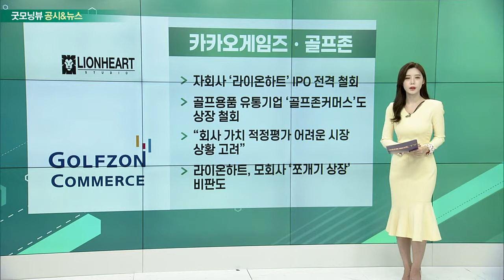카카오게임즈, 골프존, 현대제철, 제이씨케미칼, E1_공시&뉴스 (20221014)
카카오게임즈(293490)ㆍ골프존(215000)
- 자회사 ‘라이온하트’ IPO 전격 철회
- 골프용품 유통기업 ‘골프존커머스’도 상장 철회
- “회사 가치 적정평가 어려운 시장 상황 고려”
- 라이온하트, 모회사 ‘쪼개기 상장’ 비판도

- 노조 파업여파로 냉연공장 2주간 휴업
- 냉연강판 생산에 필요한 열연강판 공급 차질
- 후판과 특수강, 선재공정에서 파업 확대
- 가전제품에 필수 원자재인 만큼 파업 장기화 우려

- ‘동식물성 유지+수소’ 차세대 바이오디젤 도입
- 정부, 의무혼합비율 3.5% → 2030년 8% 두배로
- 전기 등 연료 대체 어려운 항공·해운 필수수단
- 전량 수입 석유 대체가능… “에너지 안보 도움”

E1(017940)
- 롯데케미칼과 LPG 매매계약 체결
- 2232억원 규모… 최근 매출액 대비 4.33%
- 에너지 대란에도 상반기 아쉬운 성적 보여
- “대규모 투자 집행해야”... 지적도 나와